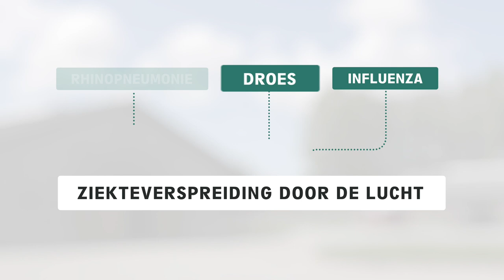Hygiëne in de weide MSD Animal Health - Biosecurity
In deze video vertelt paarden dierenarts Kelly Thijssen het belang van hygiëne tijdens de weidegang van uw paard(en) en veulen(s).